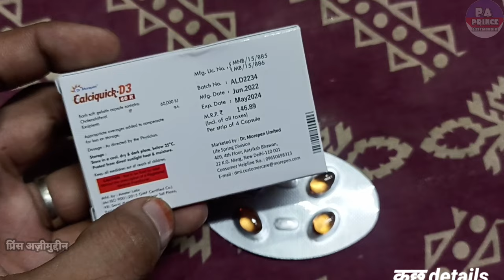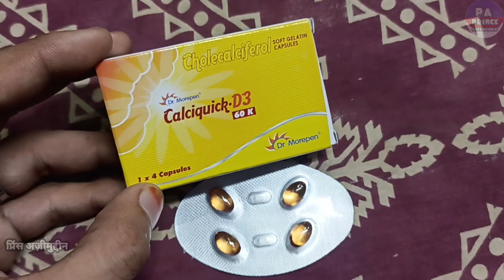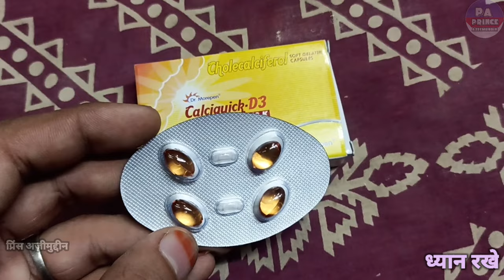calciquick d3 | कैप्सूल एक फायदे अनेक | calciquick d3 60k uses in hindi | cholecalciferol vitamin d3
Hello Guys
Aaj Ki Video Me Ham Baat karenge Calciquick D3 60k Capsules Ke Baare Me Ki Ye Kis Kis Problems Me Use Kar Sakte Hai Aur Baat Karenge
2. Eske Benifits kiya Kiya Hai
3. Use Kaise Karna Hai
4. Kiya Eske Side Effects Hai

Let's start """"""""

Notice